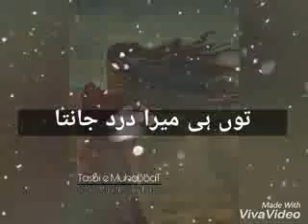beautiful whatapp status